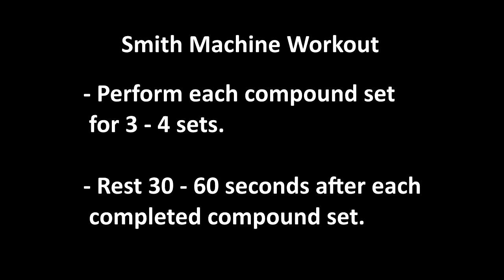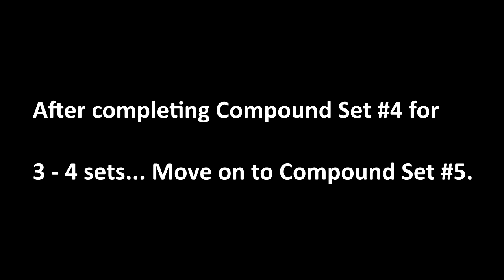UPcoach App 30 Day Workout Challenge – Smith Machine Workout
Perform each compound set for 3 – 4 sets. Rest 30 – 60 seconds after each completed compound set.

Compound Set #1
- Front Squat – 12reps
- Good Morning – 12reps
- Lunge – 12reps
Compound Set #2
- Plate Reverse Flye – 15reps
- Plate Single Arm Row – 12reps
Compound Set #3
- Incline Bench Press – 10reps
- Close Grip Incline Bench Press – 10reps
Compound Set #4
- Plate Front Raise – 15reps
- Plate Bus Driver – 30secs
Compound Set #5
- Russian Twist – 20reps
- Plank Plate Slide – 20reps